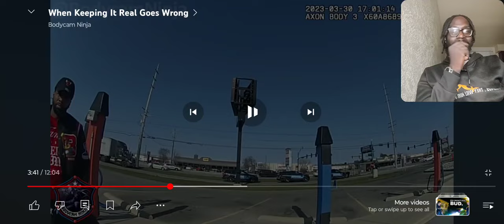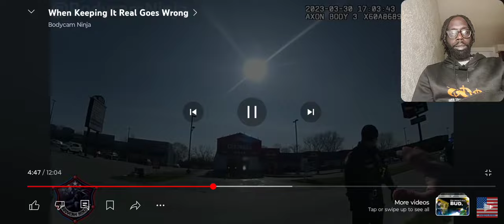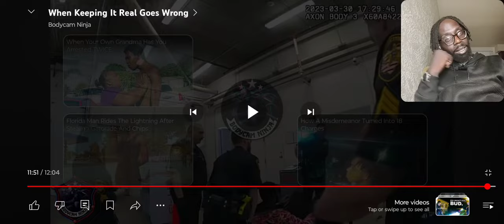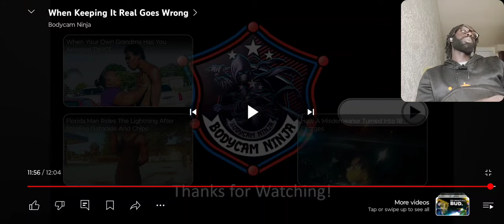HE KEPT IT TO REAL FOR THE COPS AND GOT TAKIN IN(STR8REBEL REACTION)